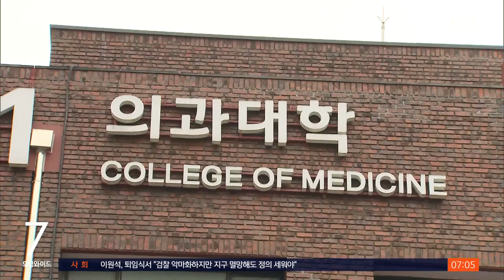"협의체 참여는 시기상조"…'추석 전 출범' 무산 / SBS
(앵커)

의대 증원 문제를 풀 대화의 틀로 제안됐던 여야의정 협의체가 결국 추석 연휴 전에 출범하지 못했습니다. 의사 협회를 비롯한 8개 의료단체는 의료 대란의 첫 번째 책임이 전공의에게 있다는 총리 발언을 문제 삼으며 협의체는 시기상조라고 말했습니다.

(기자)

대한의사협회와 대한의학회, 전국의대교수협의회 등 8개 의료 단체가 긴급회의를 소집했습니다.

두 시간 가까운 회의의 결론은 '여야의정 협의체'에 지금은 참여할 수 없단 거였습니다.

[최안나/대한의사협회 대변인 : 우리는 정부의 태도 변화가 없는 현 시점에 여야의정 협의체 참여는 시기상조라고 생각합니다. ]

"정부가 대화를 바란다면, 태도를 바꾸라"란 요구도 했는데, 2025년도 의대 증원 재논의, 무리한 정책 추진에 대한 사과, 전공의 사직 관련 수사의 중단을 '태도 변화'라고 나열했습니다.

특히, 국회 대정부질문 중 한덕수 국무총리가 했던, "의료대란의 첫 번째 책임은 전공의"란 발언엔 "함부로 말했다"며 민감하게 반응했습니다.

의료단체 긴급회의의 한 참석자는 "전공의를 겨냥한 한 총리 발언이 '시기상조'론을 강화한 측면이 있다"고 전했습니다.

협의체가 제대로 가동되려면, 전공의 설득이 중요한데, 정부에게선 그런 의지가 아직 안 보인단 겁니다.

정부와 전공의들을 사이에서 어느 정도 접점을 미리 찾은 뒤, 참여하자는 판단도 깔린 걸로 보입니다.

이와 관련해 정부 관계자는 SBS 기자에게 "2025년 의대 증원 재논의는 안 된단 입장에서 정부는 변화가 없다"고만 말했습니다.

국민의힘은 복잡한 실타래를 풀기 위해선 대화가 필요하다며 협의체에 참여해 줄 것을 거듭 간곡히 요청한다고 밝혔고, 민주당은 공이 정부로 넘어갔으니 정부는 책임 있는 태도를 보여달라고 촉구했습니다.

(영상취재 : 윤 형, 영상편집 : 김진원)